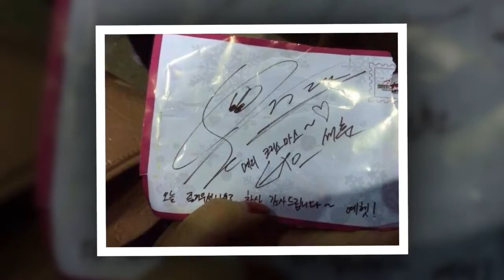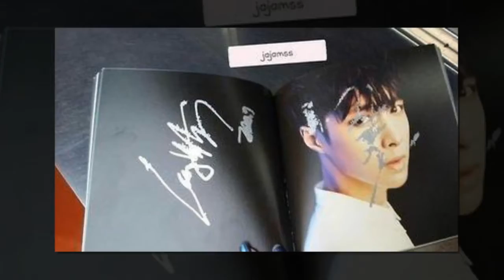171222 The EXO in Fukuoka EℓyXiOn D1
171222 The EXO in Fukuoka EℓyXiOn D1